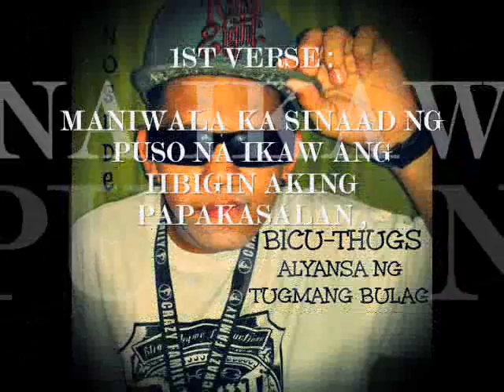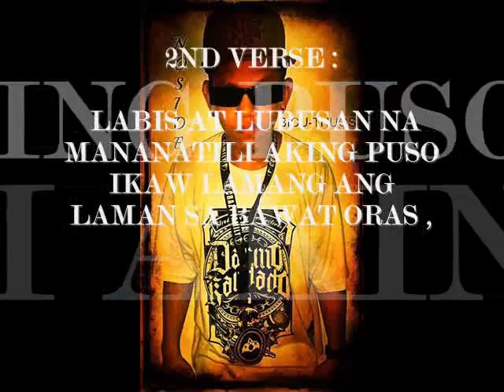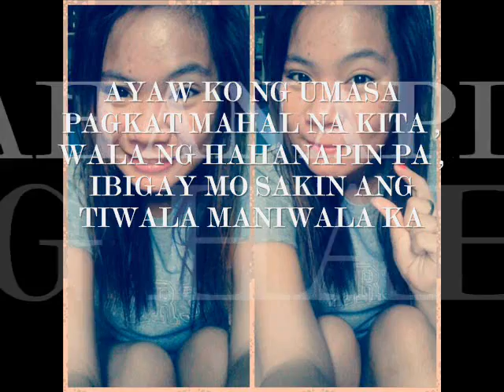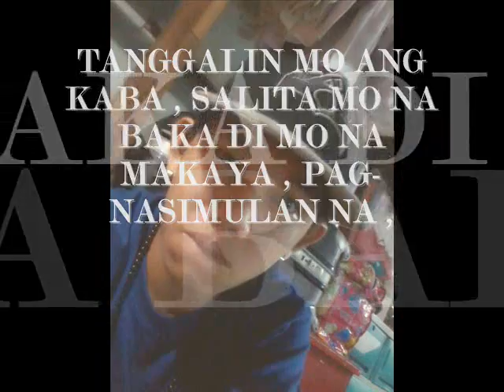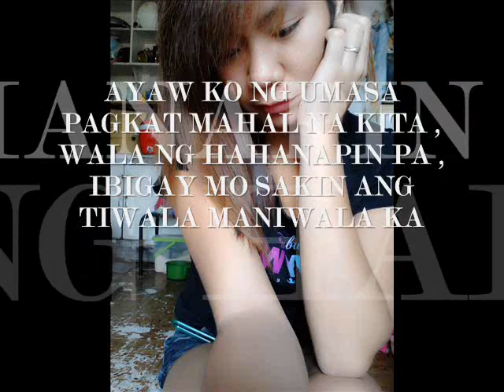Sagot Mong OO - Edison Of BicuThugs (Dedicated For PRINCESS AMAE)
BICU'THUGS REPRESENT
NORSTOGTEN RECORDS
ALYANSA NG TUGMANG BULAG
BLIND RHYME PRODUCTIONS !